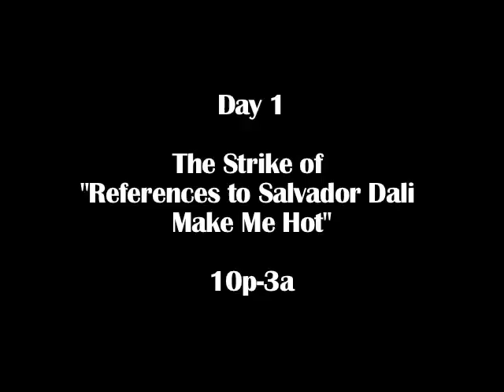Death and Birth of a Theatre Set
A timelapse film of three days at the Wellfleet Harbor Actors Theater during a changeover from one set to another.

The first was the set of "References to Salvador Dali Make Me Hot"; this was changed to the set for the world premiere of the musical "The Consequences". for more information.